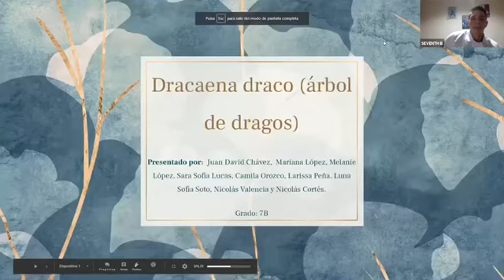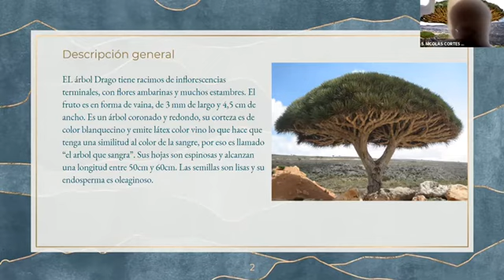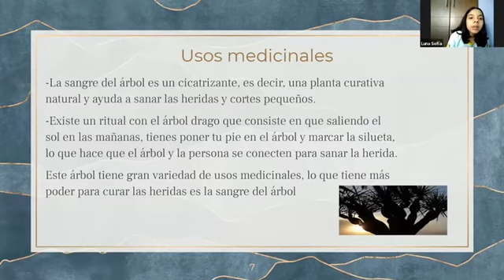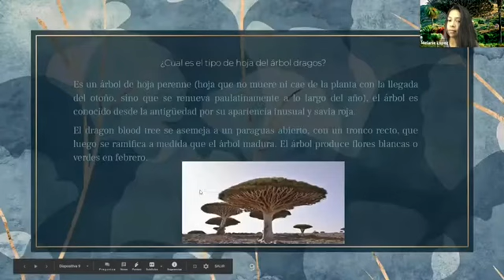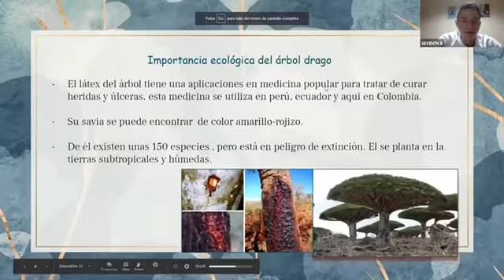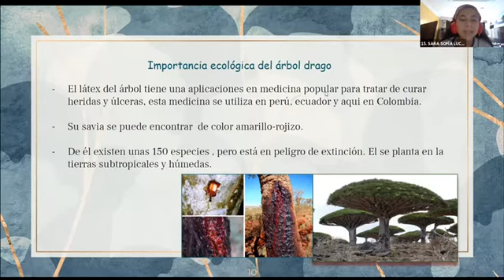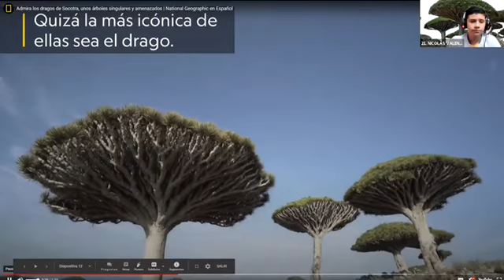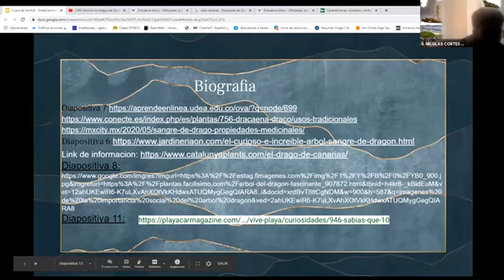Exposición Árbol de Dragos 7B